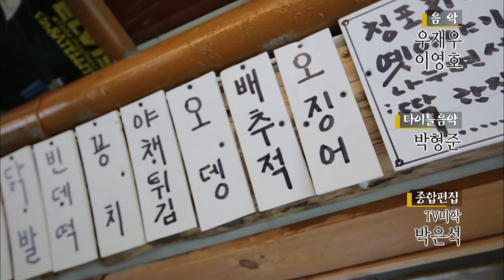한국기행 - 우리 은퇴하면 뭐할까요 4부 그토록 바라던 산골_#002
강원도 원주 치악산, 다래 농사 지어 옛 할머니 방식으로 식초와 술 빚는 부부. 경기 광주 무갑산, 추억의 소품 만드는 부부이야기,